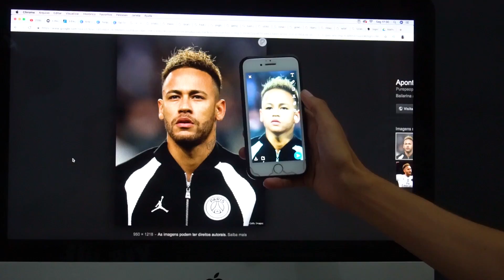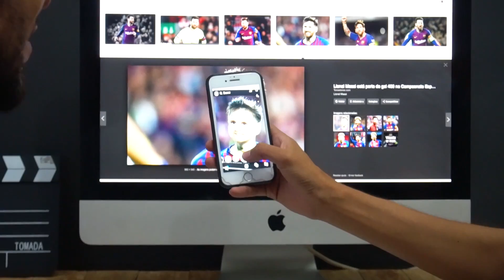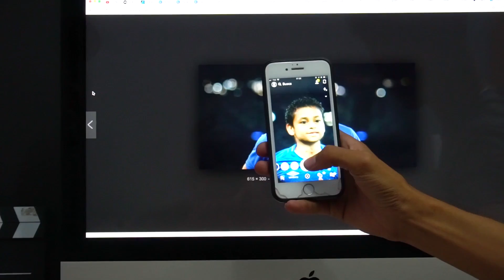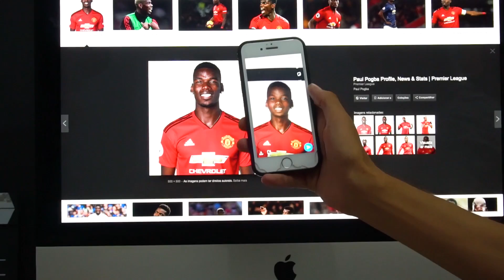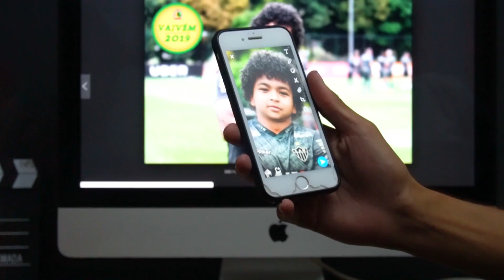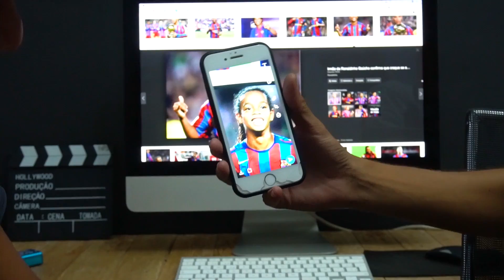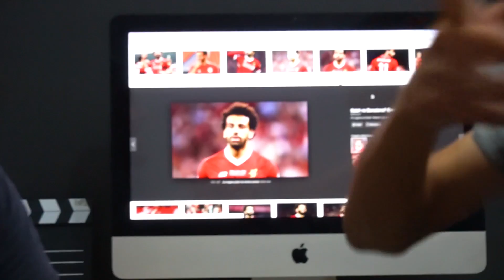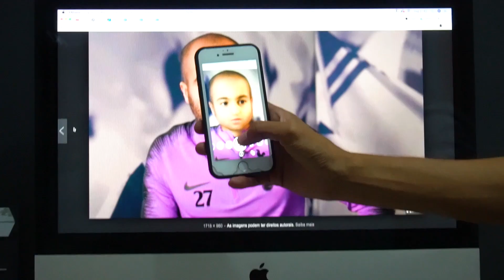JOGADORES COM FILTRO DE BEBÊ!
Hoje vou mostrar como os JOGADORES ficam com esse FILTRO DE BEBÊ, preparem para as risadas 😂